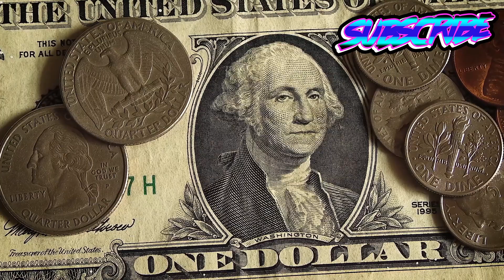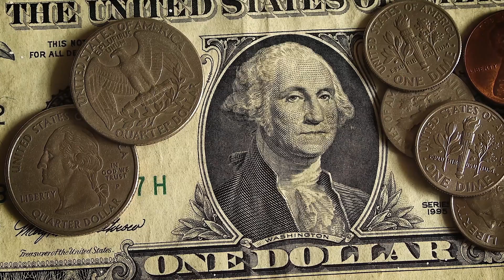HOW WARREN BUFFETT ACQUIRED SEE'S CANDIES FOR 25 MILLION DOLLARS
This is how Warren Buffett and Charlie Munger finessed their way into buying sees candies